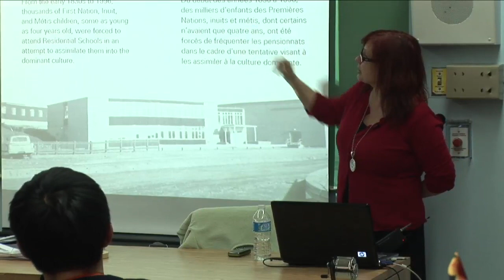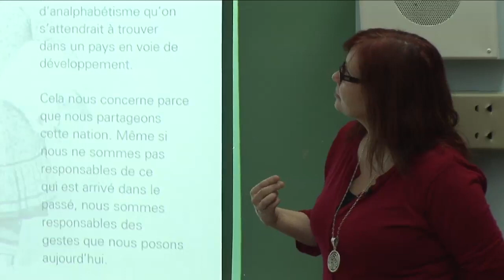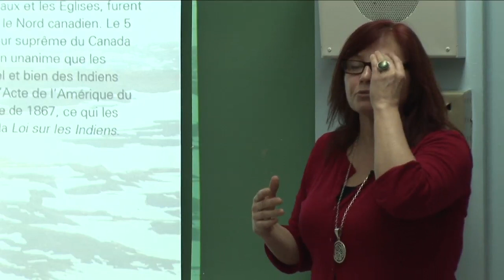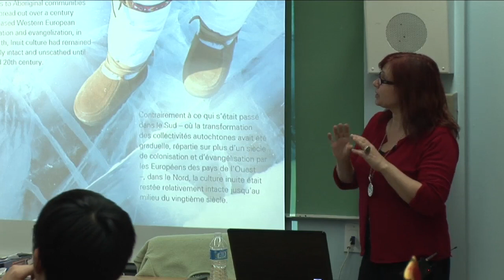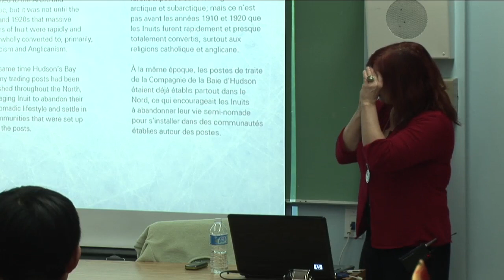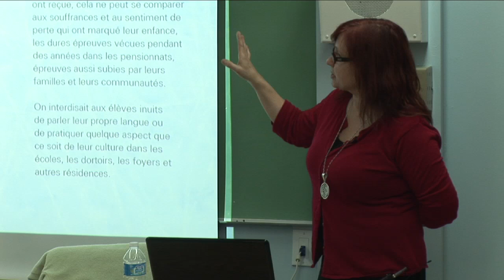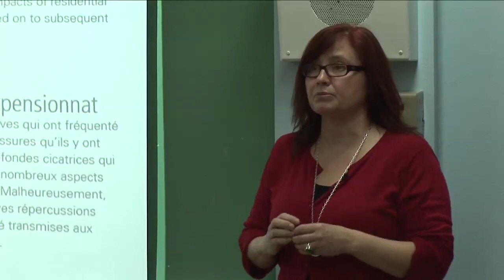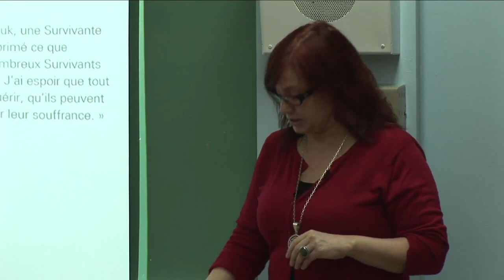Historica Encounters Presentation on Residential Schools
Canadian youth from across the country met in Ottawa and were hosted by Historica Encounters to explore the theme of Inuit arts and culture. Key to this week was a presentation on the impact and legacy of residential schools.

Presentation provided by Jane Hubbard